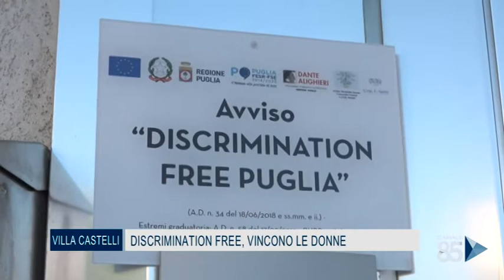29 Luglio 2020 Villa Castelli Discrimination free, vincono le donne